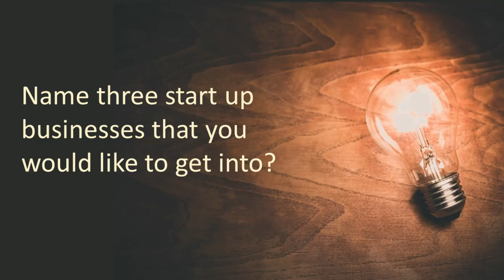May 8, 2020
I am Phoenix Rising...